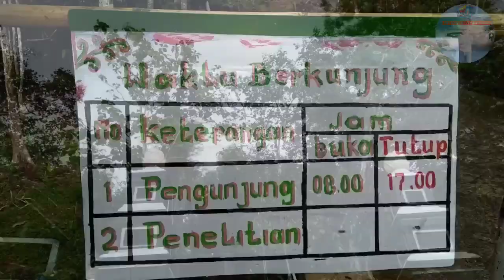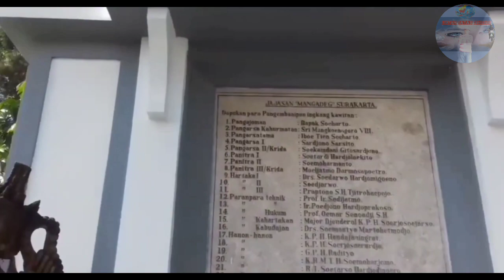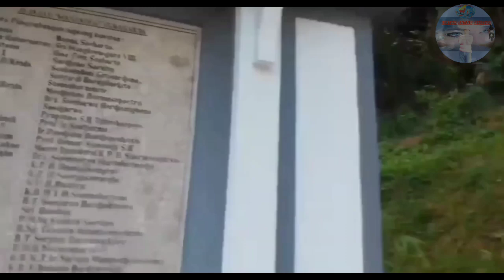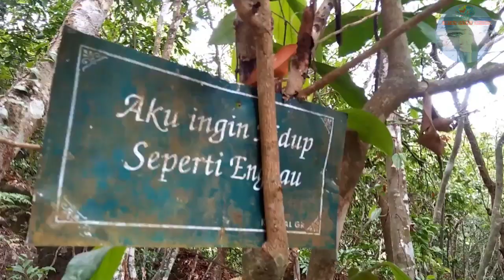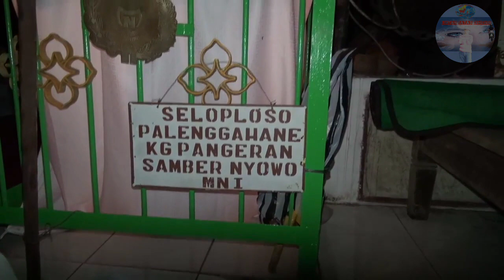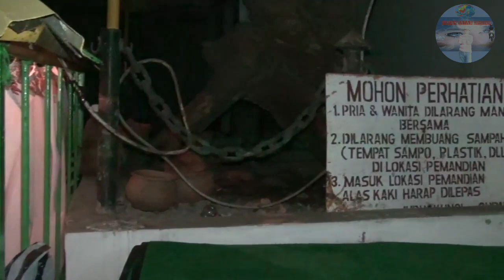Perjuangan Pangeran Sambernyawa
Panglima perang bangsawan mataram pangeran sambernyawa nama kecilnya raden mas said.lahir di keraton kartosuro.pahlawan kemerdekaan indonesia.laskar sambernyawa#pangeransambernyawa#mangkunegoro1#rmSaid
pangeran sambernyawa merupakan julukan bagi
pangeran sambernyawa merupakan julukan dari
pangeran sambernyawa selalu membawa kematian bagi musuh-musuhnya julukan tersebut adalah untuk